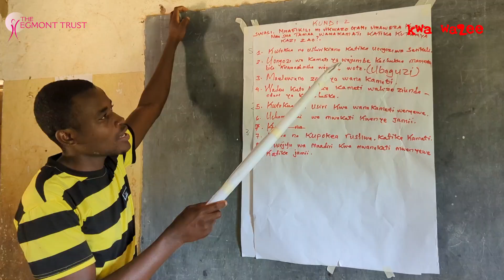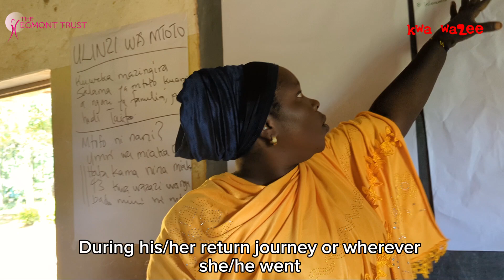FORMATION OF CPC - BUHANGAZA WARD